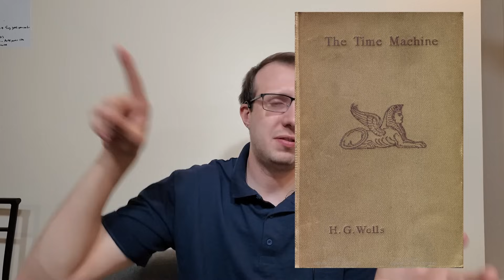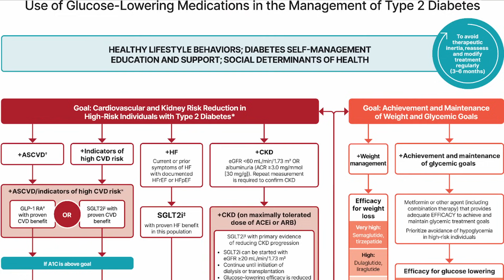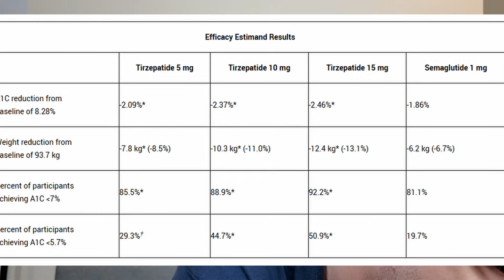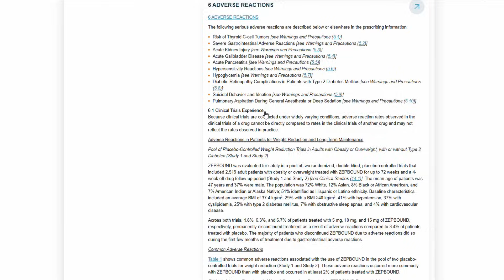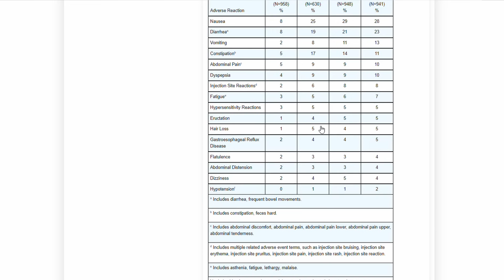What are the best GLP-1 Medications?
Grant Harting (a licensed pharmacist in three states) discusses the GLP-1 Class of medication.

Lavalier Mic

Follow Grant on socials!